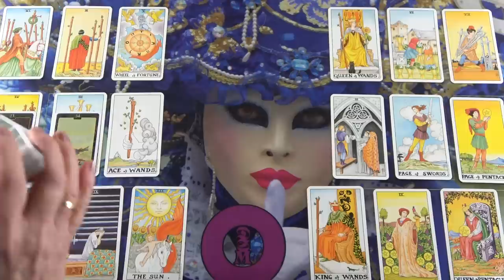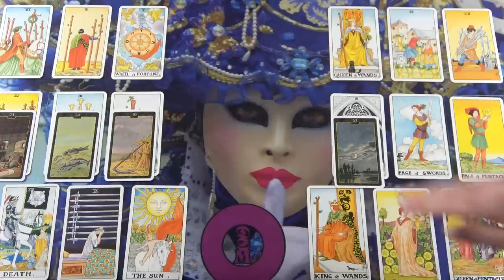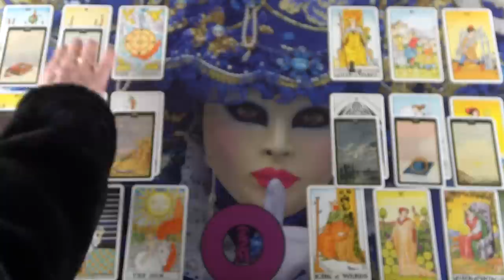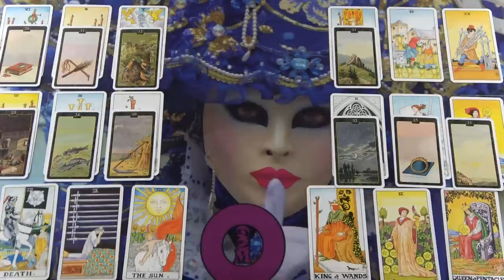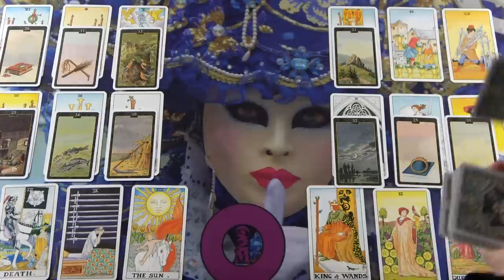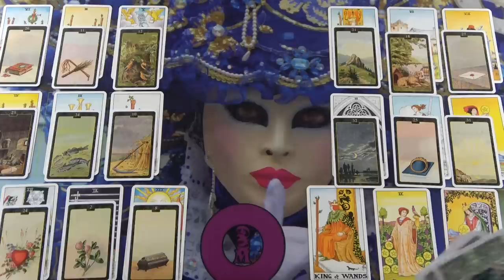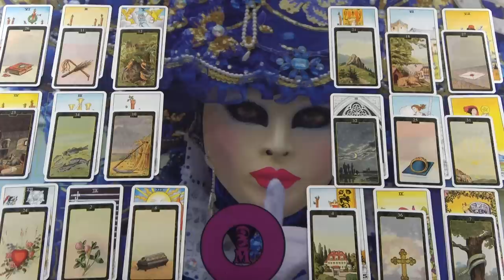Ikerláng szerelmi jóslás - Mi tükröződik számodra?